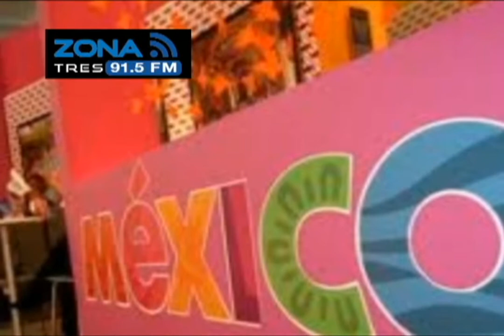Cara a Cara Marca México 3